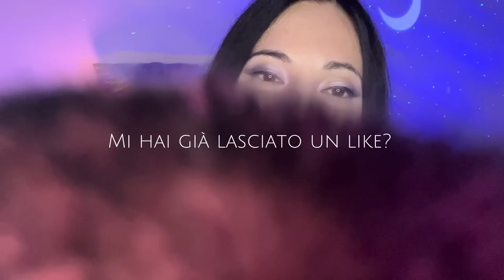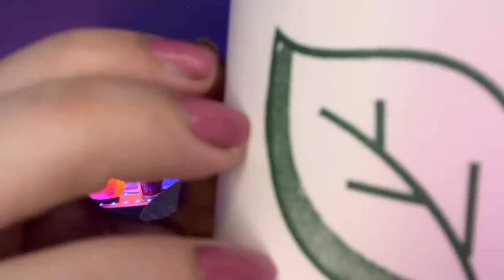IL VIDEO CHE STAVI ASPETTANDO | ASMR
Indossa gli auricolari e rilassati sono qui per te

Grazie mille😍😍

✨ Peppe Devil

✨ Stefano Magnani

✨ Lucia Rita Sabbio

✨ Gianni Viglione

✨ Delux